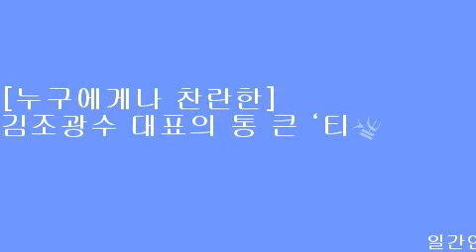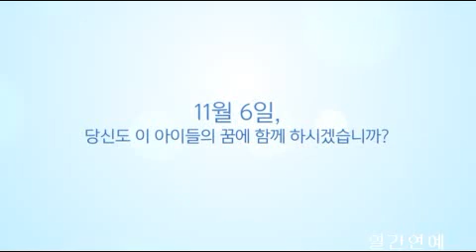[누구에게나 찬란한]김조광수 대표의 통 큰 ‘티켓 나눔’으로 마련된 관객과의 대화 현장 공개!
[일간연예/조종구기자]“좋은 영화는 두 번, 세 번 봐도 좋은 법!”

뜨거운 입 소문 열풍이 빚어낸 단체관람 열기로 누적관객 1만 4천 명을 돌파한 올 가을 최고의 감동 다큐멘터리 [누구에게나 찬란한][제공: 타임와이즈인베스트먼트㈜｜공동제공/배급: CGV아트하우스｜제작: 게릴라캠｜개봉: 11월 6일]이 지난 23일(일) 독립영화 전용관 인디스페이스에서 통 큰 ‘티켓 나눔’으로 희망 행렬에 동참한 김조광수 대표와 함께 관객과의 대화를 성황리 개최했다.

김태근 축구감독이 일궈낸 ‘희망FC’ 아이들의 놀라운 인성변화!
임유철 감독 “줄 세우기식 국내 교육계 현실에 던지는 시사점에 주목해달라!”